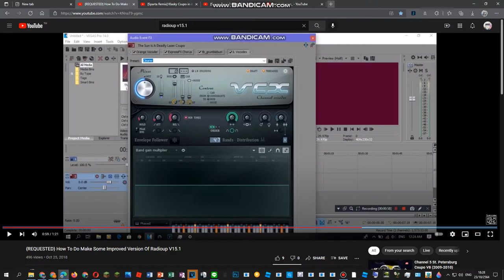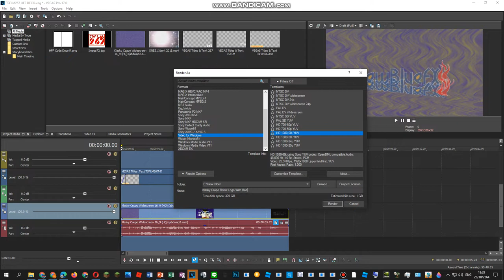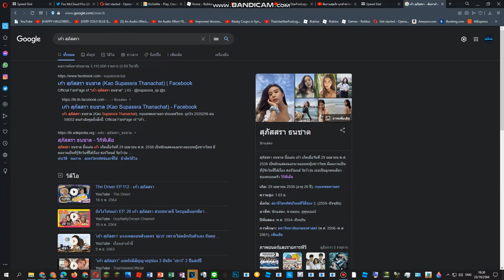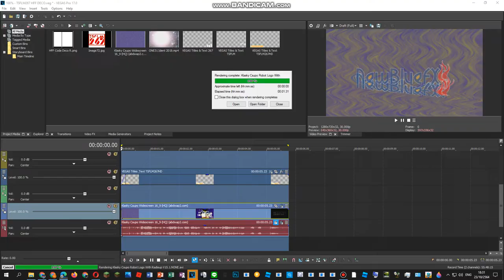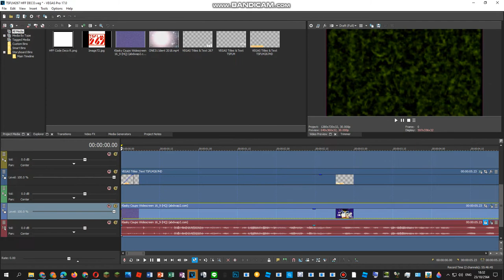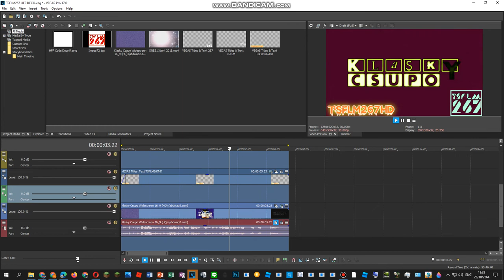How To Do Make Some 2 New Radioup V15.1 Effects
How To Do Make Some Radioup V15.1.NONE,V15.1.VOCODEX